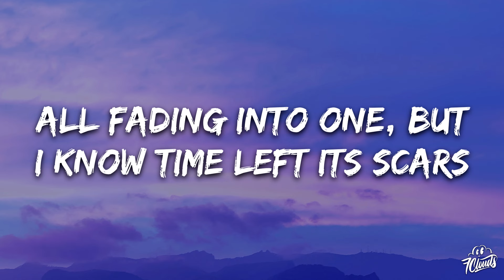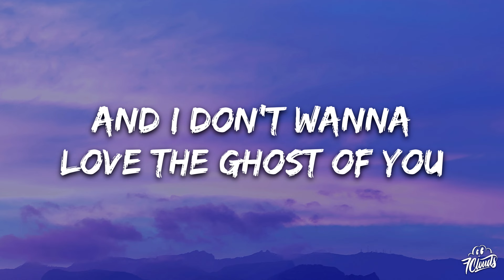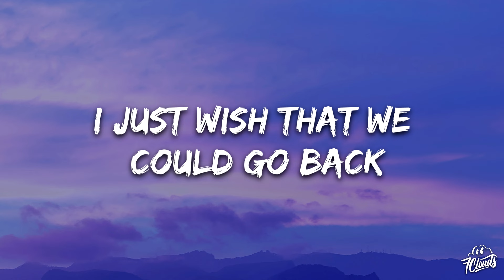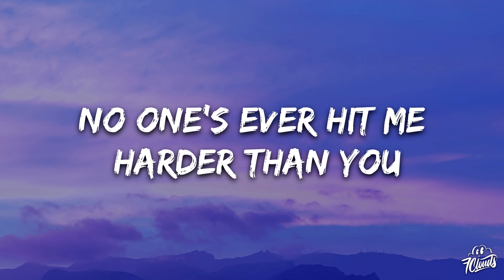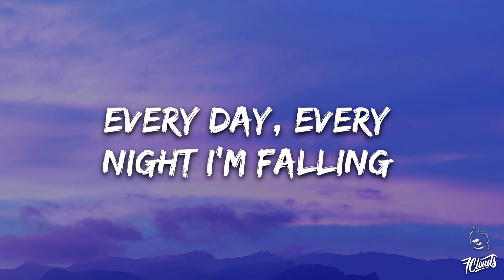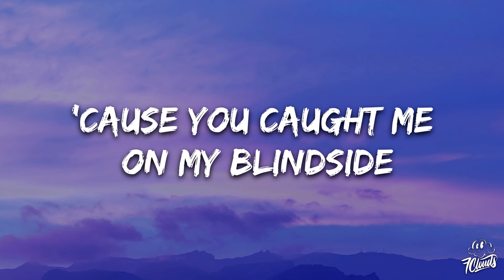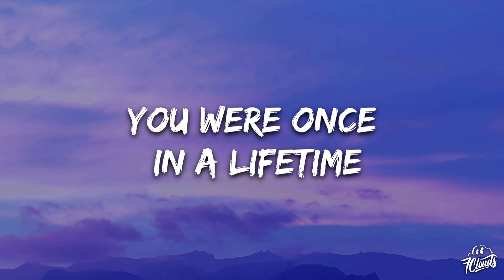James Arthur - Blindside (Lyrics)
🎤 Lyrics: James Arthur - Blindside

0:01 - Intro

0:12 - Verse 1
Summer ends, and Autumn starts all fading into one
But I know time left its scars
Never change, oh, my God
You were so caught up in your ways
You came for my cautious heart

0:34 - Pre-Chorus
[Pre-Chorus: James Arthur]
Just like a bolt (Ooh-ooh)
From the blue (Ooh-ooh)
No one ever hit me harder than you

0:45 - Chorus
[Chorus: James Arthur]
'Cause you caught me on my blindside
Right place at the wrong time
And I don't wanna love the ghost of you (Ooh-ooh)
You were once in a lifetime
Why do we love the ones that we lose?
I'm haunted by the ghost of you

1:15  - Verse 2
[Verse 2: James Arthur]
You were good at talking back
So quick to use my past
All the questions you never asked
Maybe we drove it a little too fast
We broke apart at the seams
I just wish that we could go back

1:36 - Pre-Chorus
[Pre-Chorus: James Arthur]
Just like a bolt from the blue
No one's ever hit me harder than you
Now it's all residue
You're just a memory I wake up to

1:59 - Chorus
[Chorus: James Arthur]

2:34 - Bridge
[Bridge: James Arthur]
Every day, every night I'm falling

2:48 - Chorus
[Chorus: James Arthur]
And I don't wanna love the ghost of you